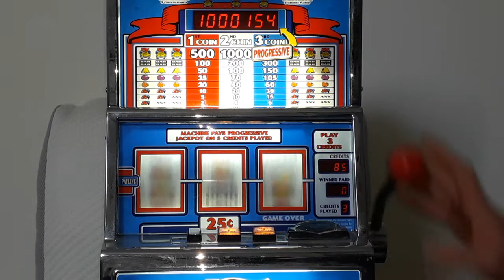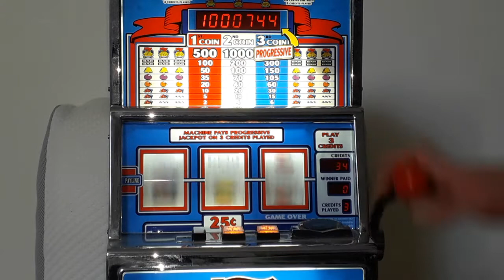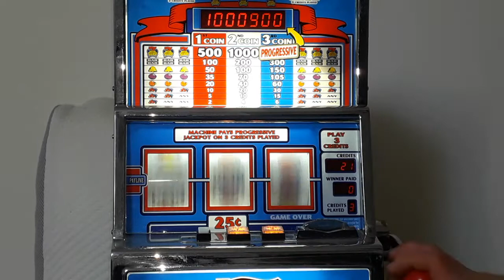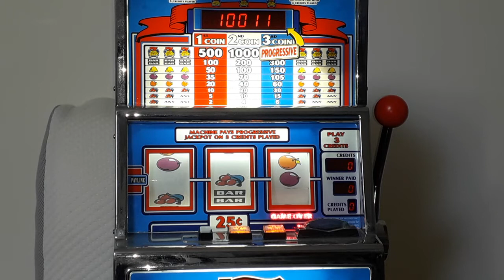Seven Méga Million Slot (casino) $$$ Round 5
Coucou à toutes et à tous. Me revoici une fois plus pour une autre partie de machine à sous. La veille j'ai eu la chance rarissime de découvrir 3 bar et de gagner 300 crédits (75€). La chance va-t-elle encore me sourire ? Réponse en vidéo !